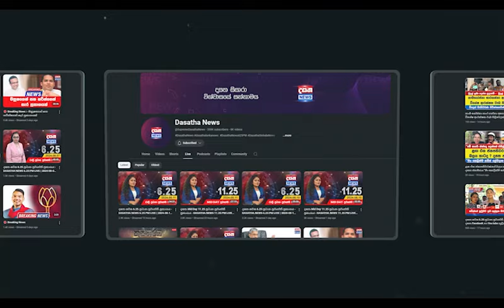මාලිමාවට මඩ ගහන ප්ලෑන් එක එළියට